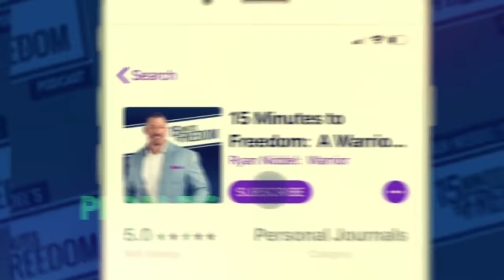Kendra Lust | Acclaimed Adult Film Actress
Episode 383:  Kendra Lust  |  Acclaimed Adult Film Actress

On today’s episode, I was fortunate enough to travel to Detroit, MI, to interview the incredible Kendra Lust.  I’ve personally always been incredibly curious about the mindset of what inspires or motivates someone to get into the adult film industry.  While we touch on her career in the industry, we spend quite a bit of time talking about how her relationship with her husband has evolved, her time as a nurse, how everyone in her life found out about her foray into pornography, living the lifestyle, and so much more.  We also talk about how technology has changed the industry and how that’s affected rates and distribution models.  This episode is filled with so much incredible insight that this description is only scratching the surface.

If you’re interested in following Kendra, check her out on Instagram @ kendralust or Twitter @ KendraLust

To alter the course of your life, join a group of like-minded individuals in the 10 Day Challenge.

Are you looking to connect further with a group of like-mind people? Join myself and others in the Life Optimization
Group on Facebook I will be dropping daily nuggets to help you live an optimized life.